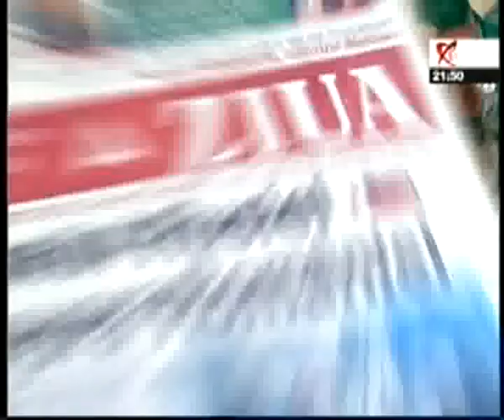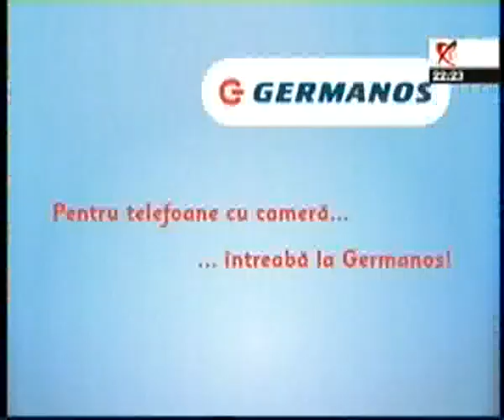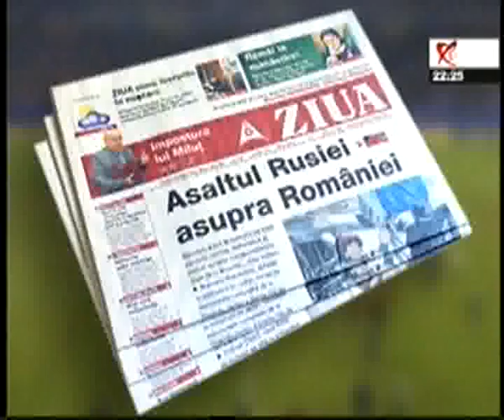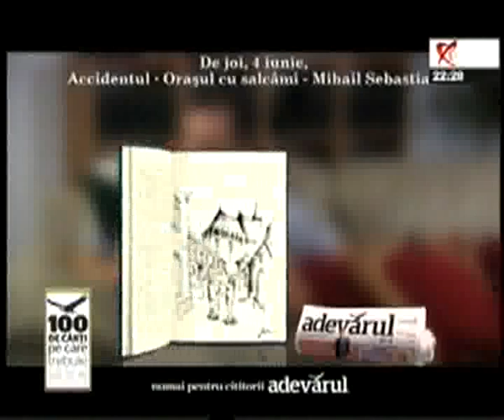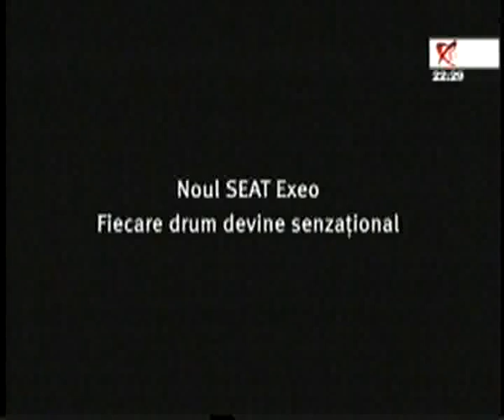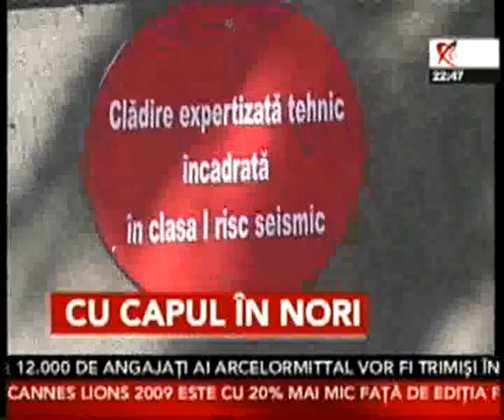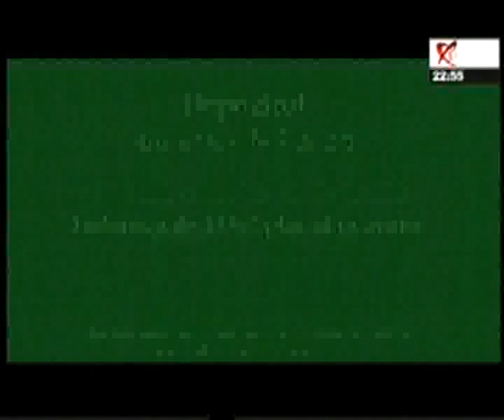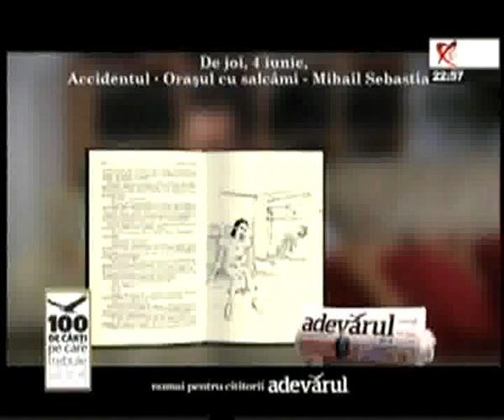Ora de foc - 3 iunie 2009